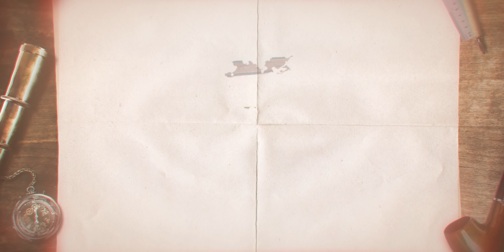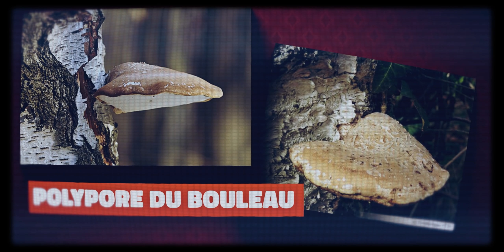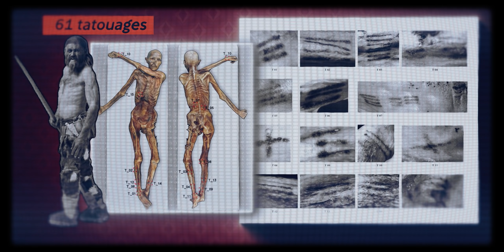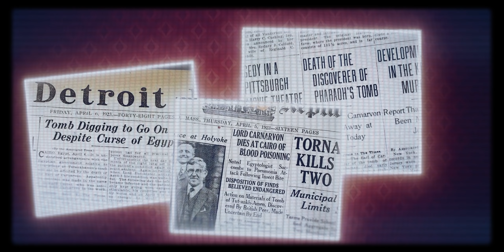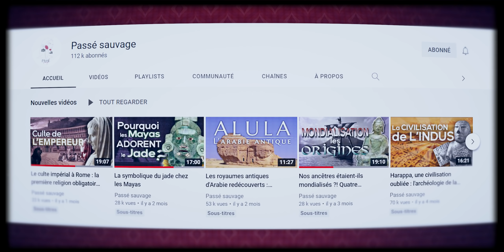La malédiction d'une momie de plus de 5000 ans débunkée - CC11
L'Equipe du Cabinet Curiouz
Production : Sherlock's Mind
Interprétation et Co-Ecriture : Fabien Olicard
Co-Ecriture et recherches : Laura Demmerlé
Images/Montage : Loïc Lagarde et Denis Triqueneaux
Générique : Denis Triqueneaux
Equipe de production : Fanny Nahajczuk
Dessins/Graphisme : Thurb
Ingénieure du son : Laure Bretillon
Guest : Passé Sauvage